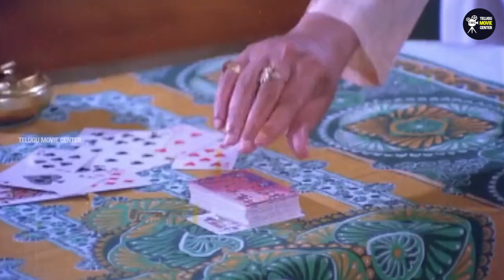NTR, Krishna, Sridevi, Radhika Blockbuster Movie Scenes HD Part 3 | Telugu Superhit Movie Scenes